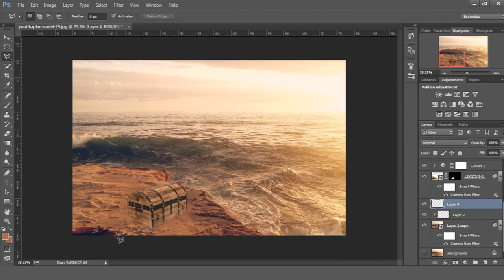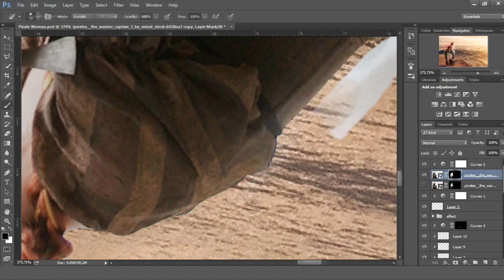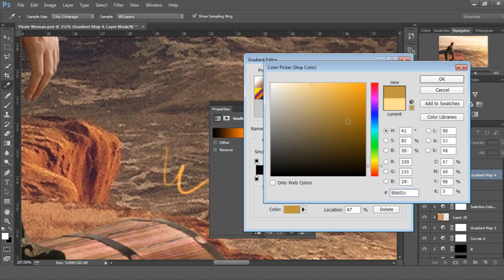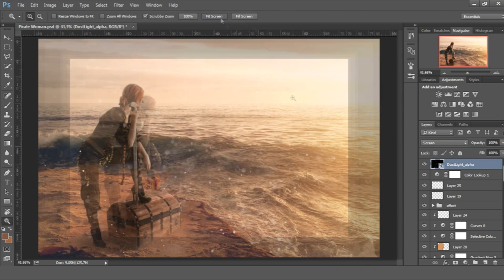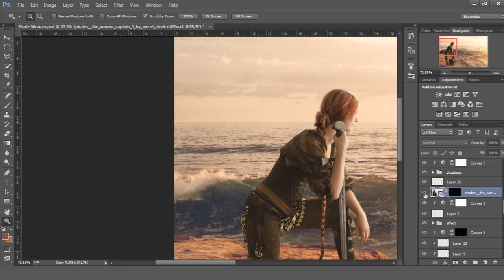Pirate Woman | SpeedArt (2:20h in 4 minutes) | Photoshop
If you want to understand the modifications better, I suggest that you slow down to 0.25 or 0.50 the speed in the settings. 2:20h in 4 minutes.